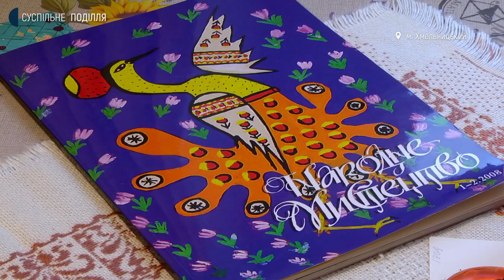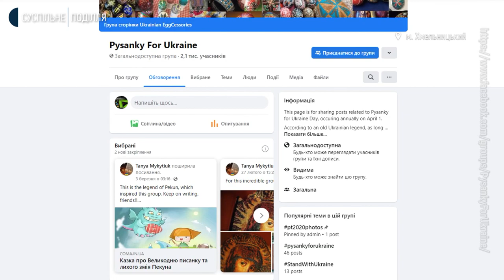Хмельничанка пише писанки за мотивами малюнків художниці Марії Приймаченко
Писанки з малюнками української художниці наївного мистецтва Марії Приймаченко пише хмельничанка Світлана Делікатна. Першу розписала після того, як у селищі Іванків на Київщині під час наступу російських військ згорів історико-краєзнавчий музей, де зберігалися роботи всесвітньо відомої художниці. Наразі писанкарка дописує вже третю. Кого зображає і що символізують ці розписи – дізнавалась Наталя Паляниця.